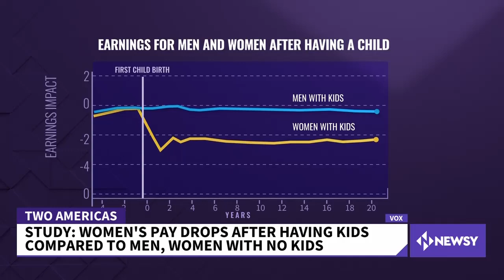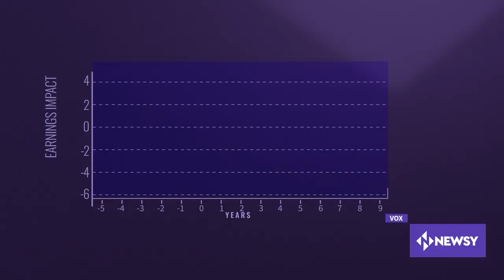Activist Lilly Ledbetter Explains The Fair Pay Act And How To Close The Gender Pay Gap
Lilly Ledbetter has been fighting to close the gap between women's and men's wages for over a decade. She was the plaintiff in a Supreme Court case regarding employment discrimination and she has been inducted into the National Women's Hall of Fame.

On Newsy Tonight, she weighs in on the wage gap with Chance Seales.